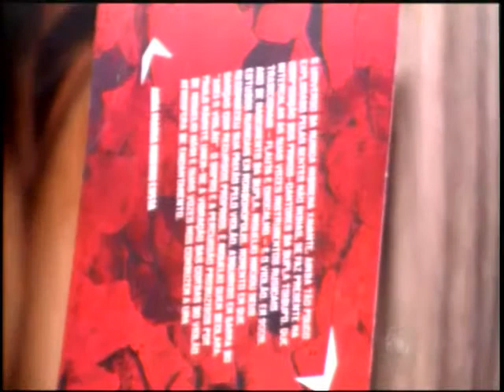Xavantes lança CD de músicas indígenas em Cuiabá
O universo da música indígena brasileira esconde um tesouro de sonoridade, uma dupla da etnia Xavante lança um CD com 13 músicas.